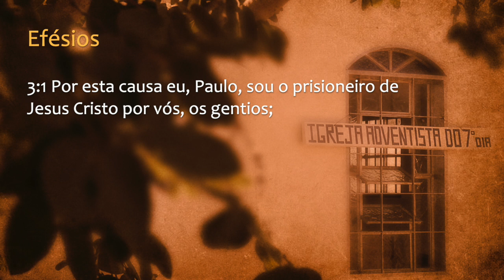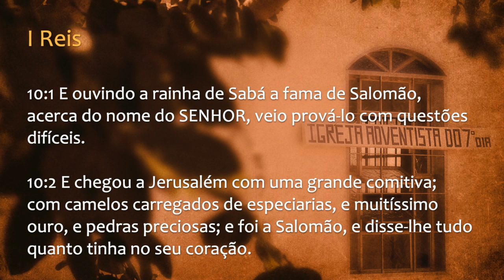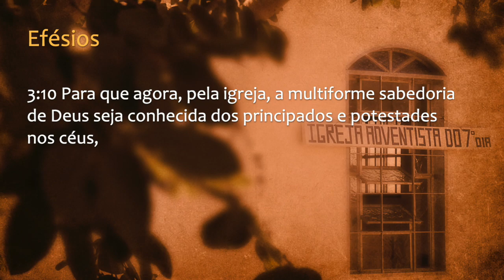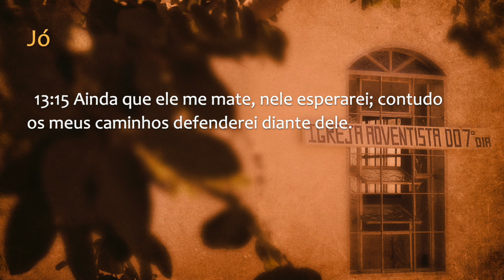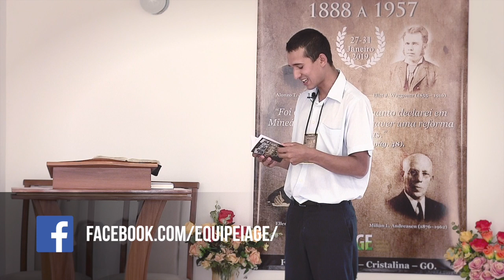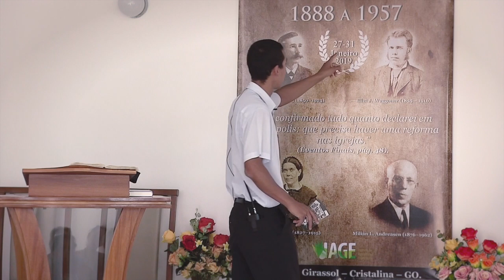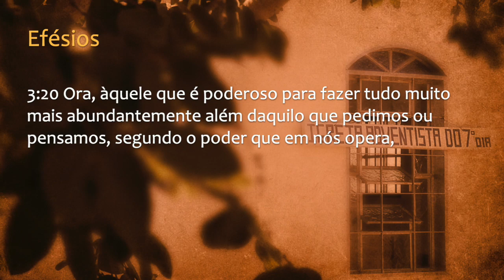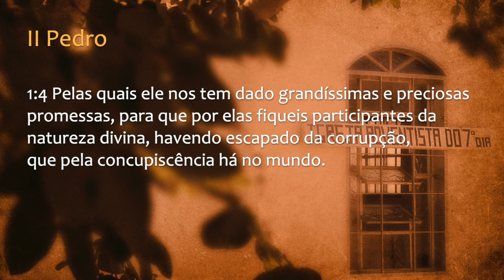158 - I CONGRESSO IAGE - EFÉSIOS 3- O EVANGELHO UNE - AQUIRIS (palestra 4)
CRÉDITOS:
Apresentação: Aquiris Kamar
Produção executiva: Silverino Küll
Imagens, Direção e Edição: Raphael Aguiar

Músicas